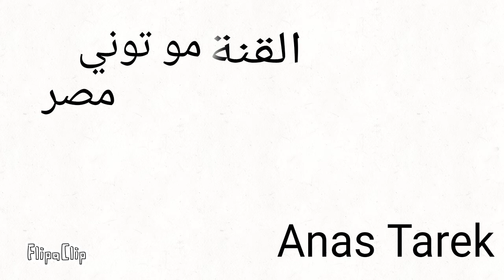Cartoons Show ( Tony Mo Tv | القنة مو توني )